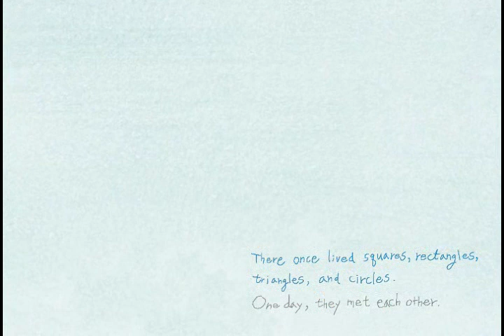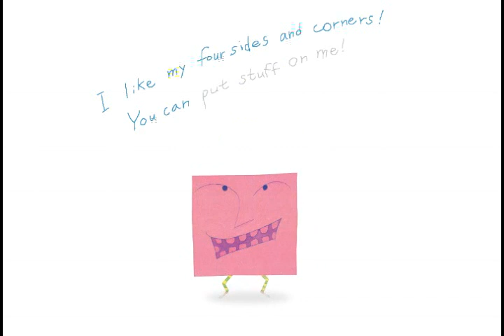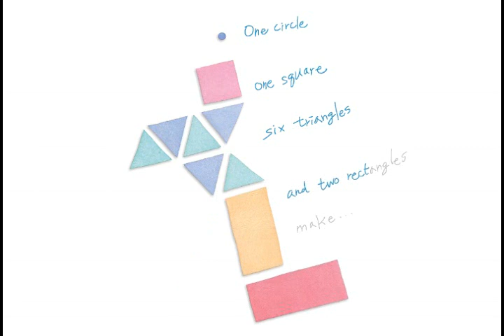[슈퍼튼튼영어주니어 Level 1] Shapes Together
슈퍼튼튼영어주니어의 Level 1, Math "Shapes Together"
딱딱한 수학도 이렇게 배운다면 어렵지 않겠죠?
호기심과 상상력이 가득한 슈퍼튼튼영어주니어의 세계로 초대합니다!^_^